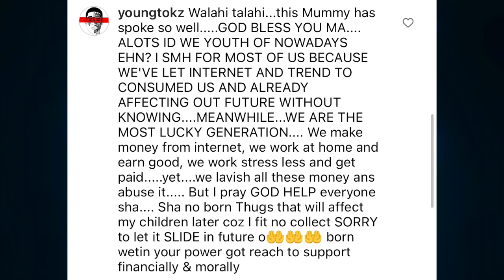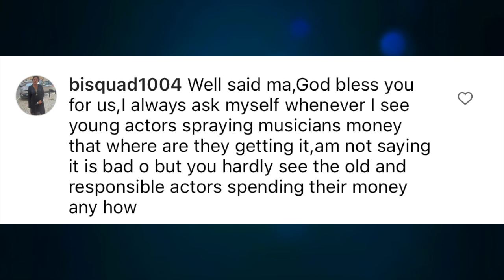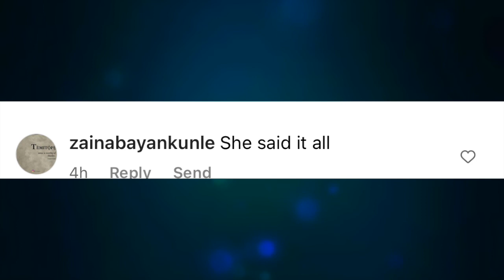‘Nigerians Don’t Owe Us’ Toyin Adegbola Criticizes Her Colleagues On Begging For Money To Treat Ail…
'We Should Not Be Doing This' Veteran Yoruba Actress, Toyin Adegbola AKA Asewo To Re Mecca Spills, Speaks On Begging Nigerians For Money To Tre..